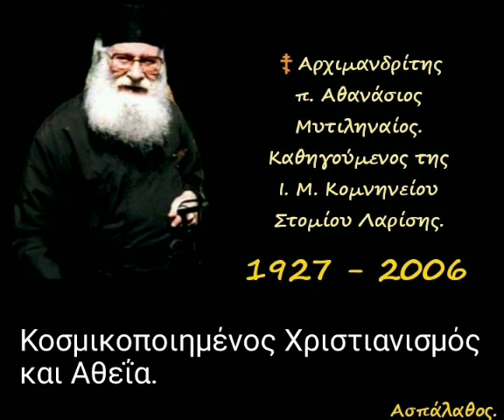Κοσμικοποιημένος Χριστιανισμός και Αθεΐα.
► Κατηγορία :
" Ἱερά Ἀποκάλυψις "

31/01/82

Ἡ πνευματική ἔννοια τῆς Πέμπτης πληγῆς ἐκ τοῦ πέμπτου Σαλπίσματος. Ἡ ἐκκοσμίκευσις τοῦ Εὐαγγελίου καί αἱ ἐξ αὐτῆς συνέπειαι. Τό ἀνοικτόν φρέαρ τοῦ ὑποσυνειδήτου. Τό δαιμονικόν στοιχεῖον εἰς τόν πολιτισμόν

►Όλες οι ομιλίες της Κατηγορίας :
" Ἱερά Ἀποκάλυψις " εδώ ⬇️